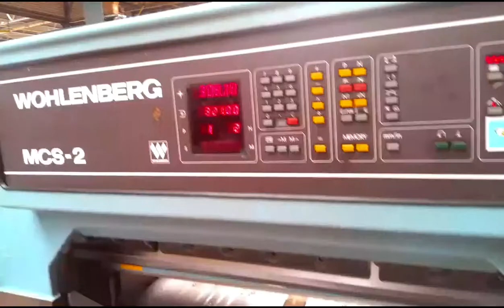Wohlenberg mcs 92.